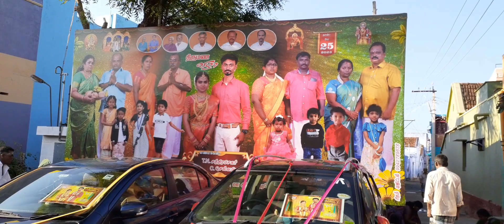திருமண விழா கடையநல்லூர்(1)